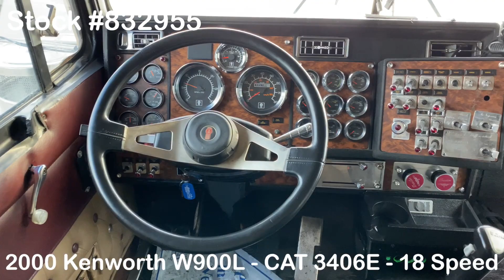2000 KENWORTH W900L - 832955 - SOLD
*** ELD EXEMPT ***

2000 Kenworth W900L / CAT 3406E 475HP / 18 Speed / 62" Flat Top Sleeper

~ CAT 3406E - 475 HP - 350,000 Miles on Platinum Overhaul Done at CAT with Paperwork

~CAT OPT Engine Warranty until June 2020

~2 Million Total Miles on Truck

~ 18 Speed Transmission - Weller Reman Transmission Installed 01/31/2020 with Paperwork and 1 Year Warranty

~ 62" Flat Top Sleeper

~ 3.70 Rears

~ *** VIT INTERIOR ***

~ Bostrom Wide Ride Leather Driver Seat

~ 5 Inch Exhaust & Elbows